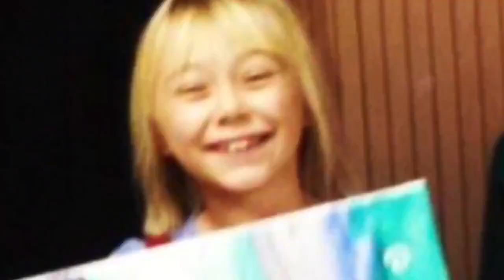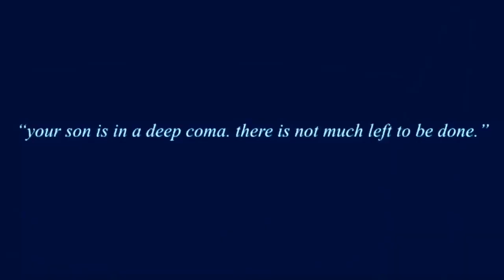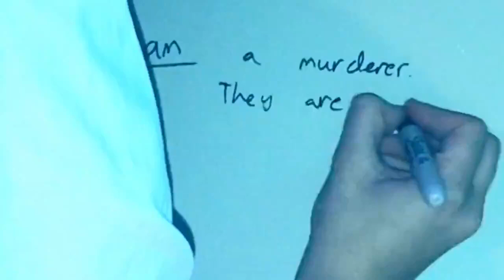awaltz.mp4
“Dear Diary,

I’m tired of lying. I keep lying about everything. I just thought maybe if I had an excuse for them not being here I would actually feel purposeful. Being other people and pretending to be a murderer,, people questioning me and forming ideas and concepts,, these people I’ve created from my imagination. Even the fake Noah. I was hoping maybe I’d wake up and beat the odds, but it seems like I’m going to be passing away tonight. I feel bad for leaving Gina alone, even though she’s not real, so I’m going to have as much fun as possible with her today.

I’m really sick of people asking about the inside or alters since I fabricated the whole thing, but I’m not going to lose heart just yet. I’m going to revel in tonight. The disappearance in Oliver Bela Dabria. I’m ready. My imagination is my greatest weapon I think. I just hope Noah doesn’t follow through. I’ve been listening to my mom, apparently his mother won’t fly him out to be with me when I die. Being paralyzed but being able to hear is a scary thing, so I keep retreating into this world in my head, because it feels safer. I can’t tell you my fear when I found out about my death.

God Noah. If this ever reaches you, which it probably won’t, just know that I love you more than anything. I’m sorry. Just blame my dad or something and don’t go through with it. You’ll find new love, I swear on it. My mother keeps coming in and holding my hand, weeping. It breaks me. I just want to hug her.

In any case as my final thoughts I would like to say I love you and thank you to these creations of mine.
Farewell,, ashes ashes we all fall down.